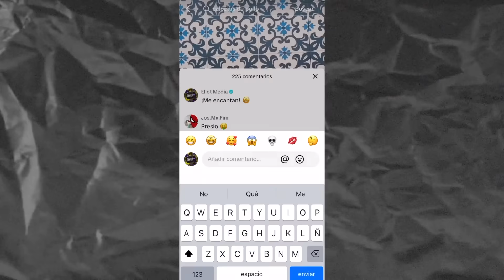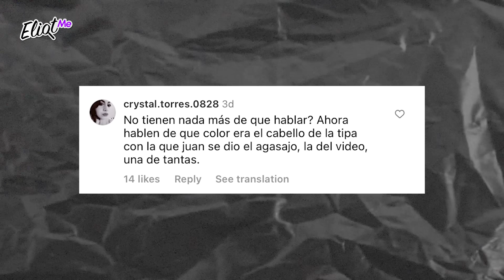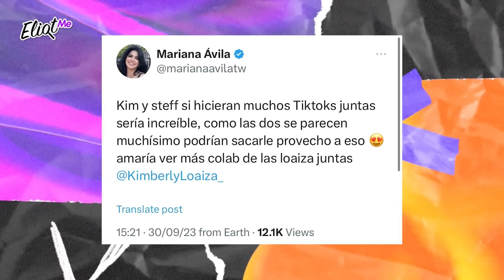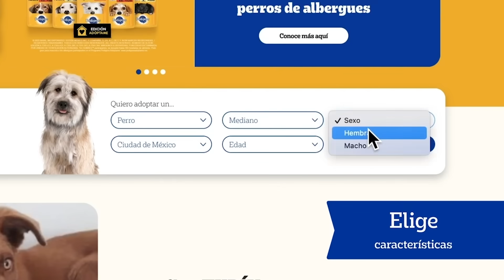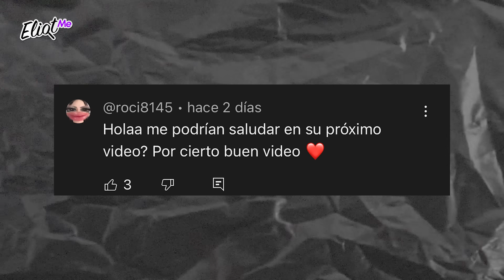JD Y CÉSAR SE BESAN 😱 MARIANA HABLA DE LAS HERMANAS LOAIZA Y +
Y escúchanos todos los martes en Eliot Radio a través de iHeart Radio